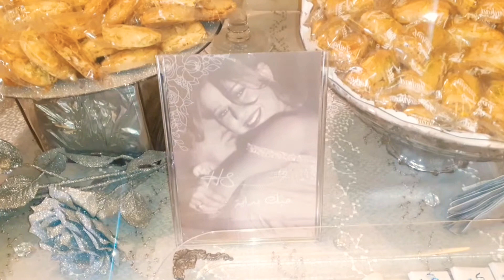লেবালনে বিয়ে কি ভাবে হয় কি কি নিয়ম করে ওরা জানতে হলে আমার ভিডিও টি দেখুন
লেবালনে  বিয়ে কি ভাবে হয় কি নিয়মে হয় ওদের বিয়ে অনে মজা হলো বিয়েতে/Bangladeshi Vlogger Taslima